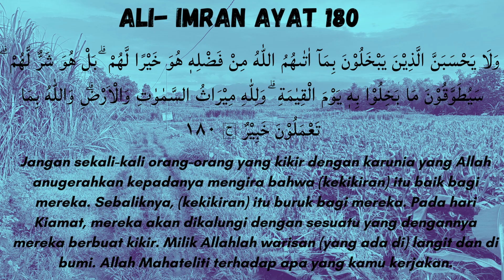Ali Imran ayat 180